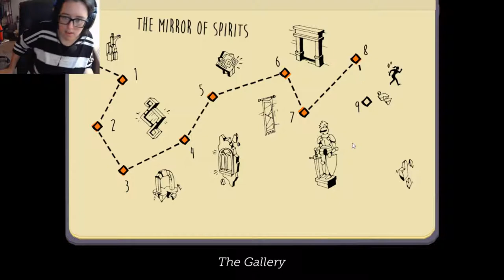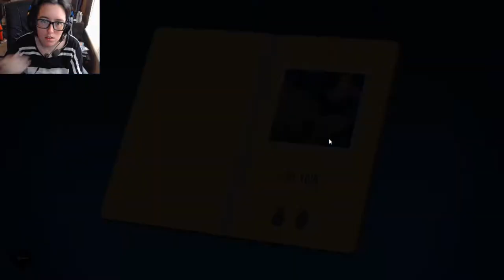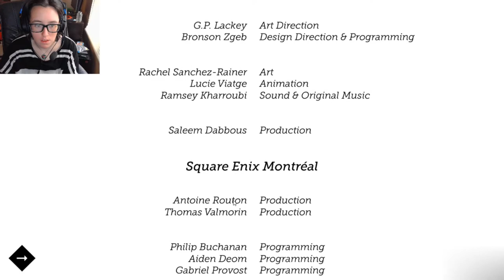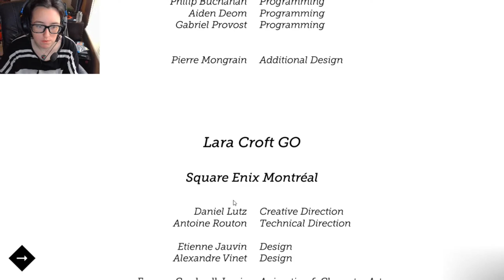Back to Reality | Lara Croft GO #9 (Final)